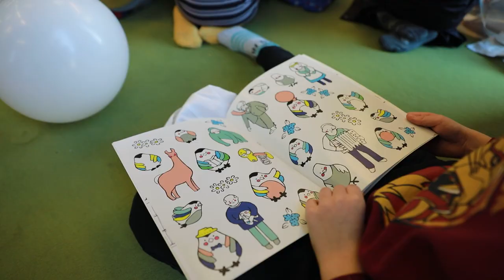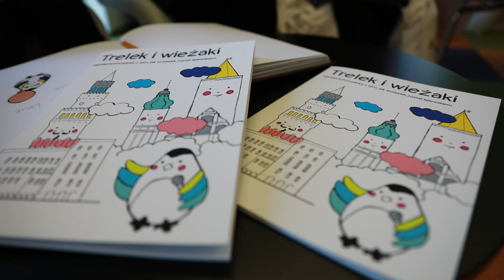Wróbelek Trelek w Miejskiej Bibliotece Publicznej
O wróbelku Trelku i jego przygodach w Opolu będzie można przeczytać w najnowszej książce przygotowanej dla najmłodszych opolan przez Stowarzyszenie Projektor Animacji Kulturalnych OPAK oraz Urząd Miasta. To uniwersalna opowieść także o tym, że warto realizować swoje marzenia.